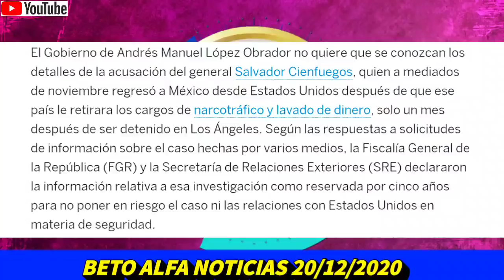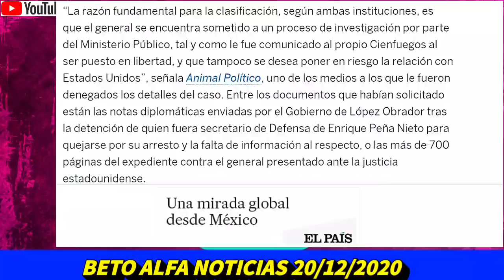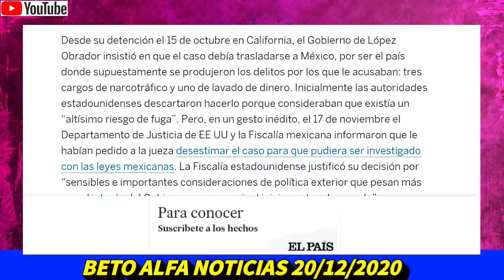⚠️ESTO Paso Con LOPEZ OBRADOR y SALVADOR CIENFUEGOS Hoy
🔴NOTICIAS DEL DÍA 21 DE DICIEMBRE DEL 2020.

EN ESTÁ EDICIÓN PRESENTAMOS LA INFORMACIÓN ACTUALIZADA SOBRE LA RESERVA DE LA INVESTIGACIÓN DE SALVADOR CIENFUEGOS POR EL GOBIERNO DE ANDRÉS MANUEL LOPEZ OBRADOR HOY.
NIEGA LA INFORMACIÓN A MEXICANOS

link fuente de información
Animal POLÍTICO